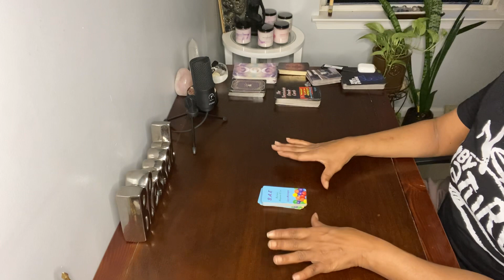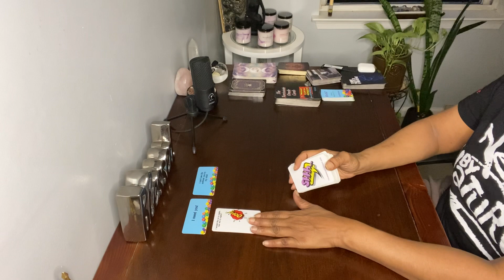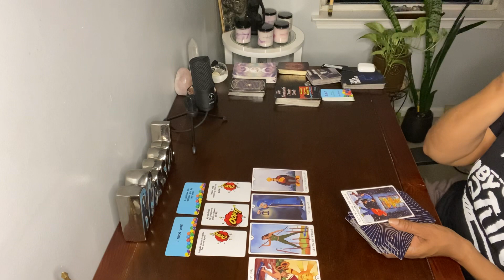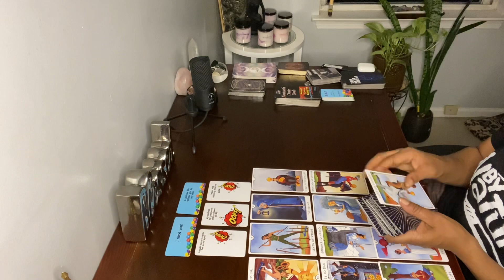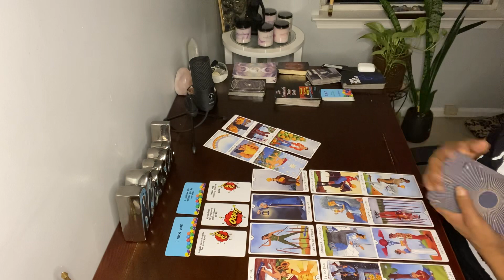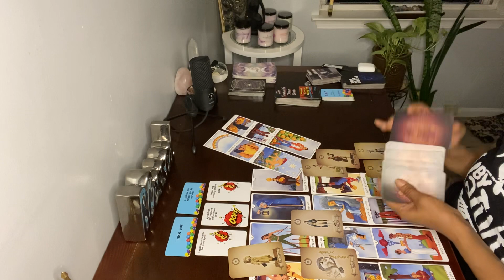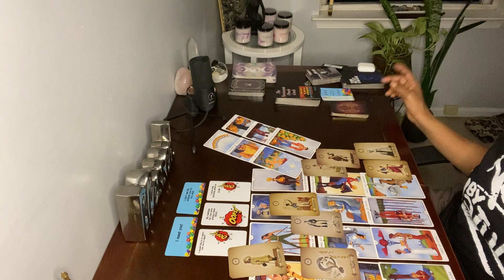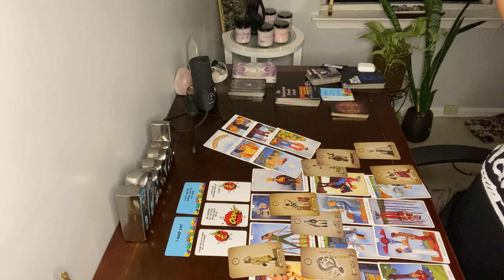THIS IS FUNNY! A RICH 🤑 MAN NEEDS YOU!! NOW THAT’S HILARIOUS 😂